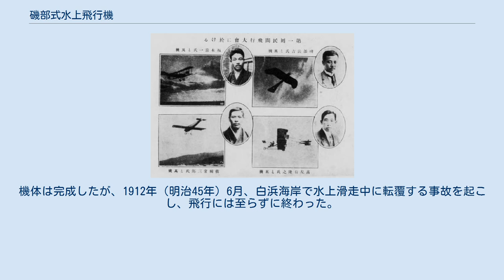磯部式水上飛行機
磯部式水上飛行機（いそべしきすいじょうひこうき）は、大日本帝国海軍の磯部鉄吉機関少佐が製作した水上機。
滑空機の磯部式1号水上飛行機と動力機の磯部式2号水上飛行機の2機が存在した。
 磯部鉄吉 大正3年(1914)6月13、14日阪神鳴尾競馬場で開催された帝国飛行協会主催の初の民間飛行大会に参加した磯部（右上） 1908年（明治41年）から独自に飛行機の研究を開始した磯部少佐は、1910年（明治43年）に磯部式飛行機の特許を受け、翌1911年（明治44年）に第一線である駆逐艦「雷」の機関長から除籍間近の通報艦「姉川」機関長に転じ、呉鎮守府にて竹製骨組の水上滑空機である磯部式1号を製作した。
しかし、完成した磯部式1号は水雷艇の曳航による発航を行おうとしたものの、設計に不備があり飛行することはできなかった。
 この後、磯部少佐は防護巡洋艦「音羽」の分隊長に任ぜられて呉から横須賀鎮守府に転属となり、横須賀で動力つきの磯部式2号機の製作に着手した。
磯部式2号はアンリ・ファルマン機に近い設計の水上複葉機で、空気袋式の単フロートを有していた。
機体は完成したが、1912年（明治45年）6月、白浜海岸で水上滑走中に転覆する事故を起こし、飛行には至らずに終わった。
 その後、磯部少佐は海軍を退役し、帝国飛行協会や日本グライダー協会の創立に関わったほか、第一次世界大戦時にはパイロットとしてフランス空軍に従軍した。